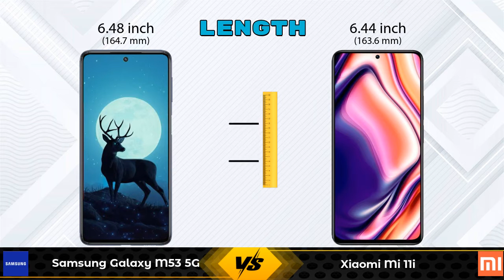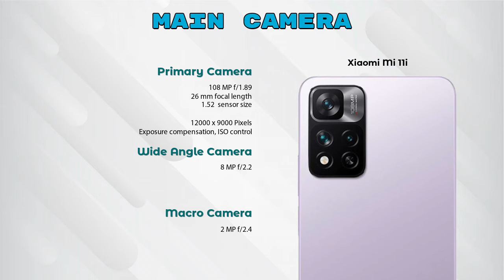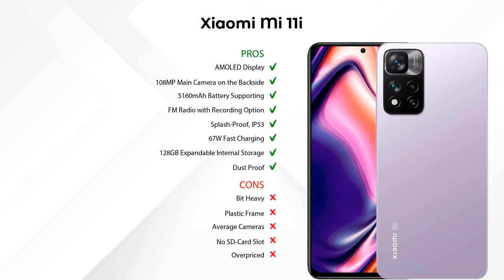Samsung Galaxy M53 5G Vs Xiaomi Mi 11i - Full Comparison [Full Specifications]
In this Video we are Comparing Samsung Galaxy M53 5G Vs Xiaomi Mi 11i with [Full Specifications].

Variant Details:
6 GB / 128 GB - 26499
8 GB / 128 GB - 28499 (Amazon)

Variant Details:
6 GB / 128 GB - 26996
8 GB / 128 GB - 26999 (Flipkart)
8 GB / 128 GB - 29496 (Amazon)

Samsung Galaxy M53 5G Vs Xiaomi Mi 11i full specifications
Xiaomi Mi 11i Vs Samsung Galaxy M53 5G full specifications
Samsung Galaxy M53 5G Vs Xiaomi Mi 11i comparison
Xiaomi Mi 11i Vs Samsung Galaxy M53 5G comparison

Other Compitior Phone with Similar Price Range :

Apple iPhone SE 2022(4 GB / 64 GB) - 43900 , Release Date :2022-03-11